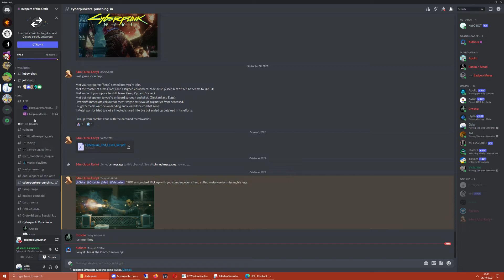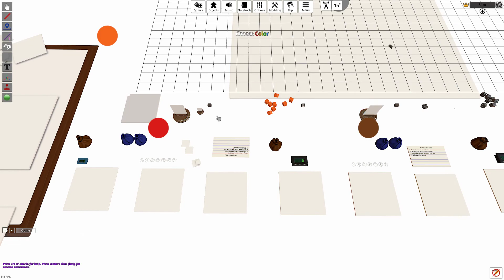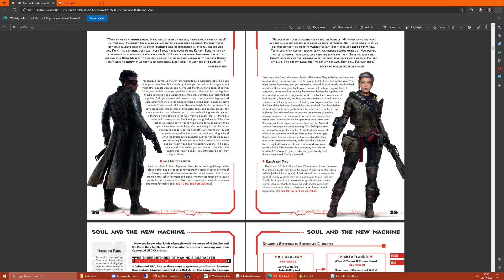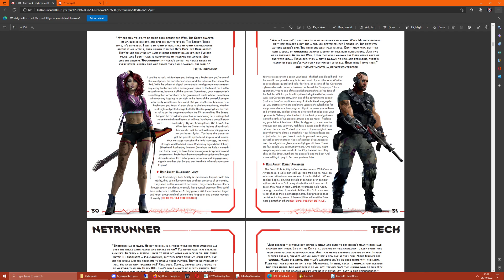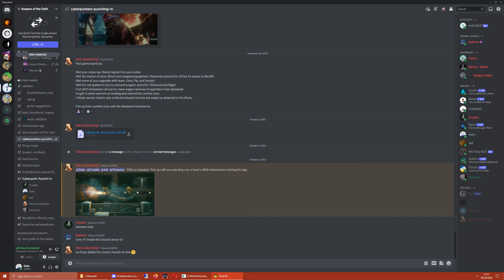Cyberpunk Red Part 2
Part 1 is lost to the ether